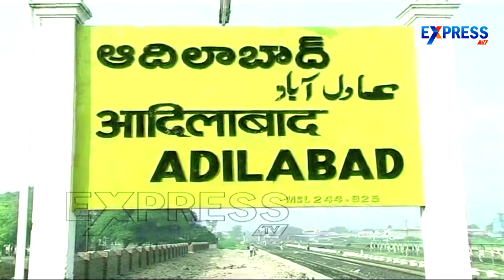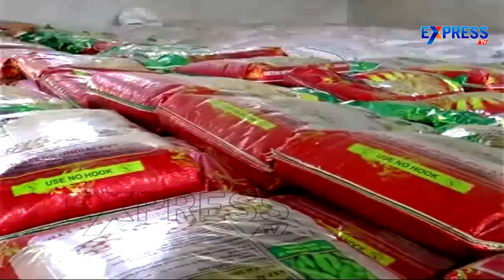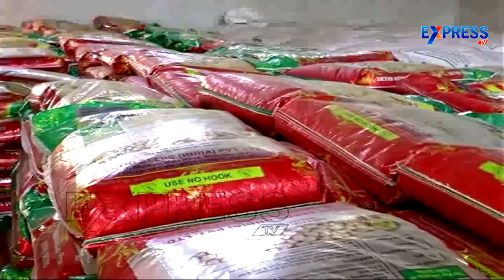Soyabean Cultivation | Paadi Pantalu - Express TV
Soyabean Cultivation